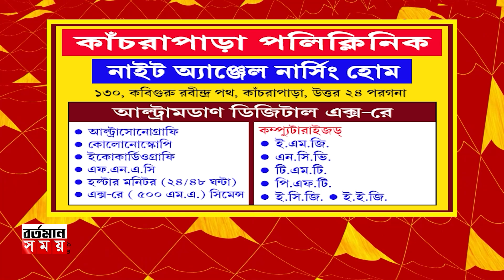কল্যাণী আইটিআই এর সোনার অলঙ্কারে দুর্গা ,থিম 'ব্যাংককের ওয়াট অরুণ মন্দির'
কল্যাণী আইটিআই এর সোনার অলঙ্কারে দুর্গা ,থিম 'ব্যাংককের ওয়াট অরুণ মন্দির' KalyaniITImoreDurgapuja #Lumineux